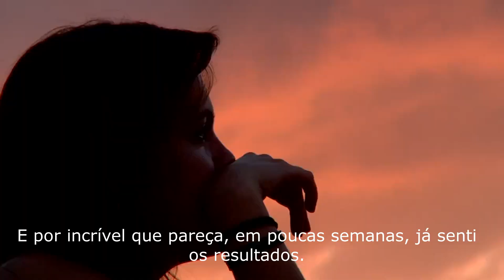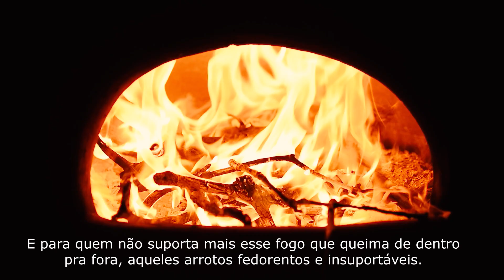AZIA, REFLUXO E QUEIMAÇÃO